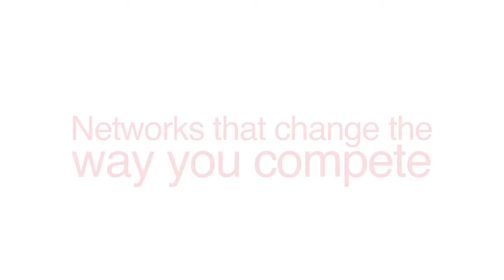Ciena & Colt partner marketing case study